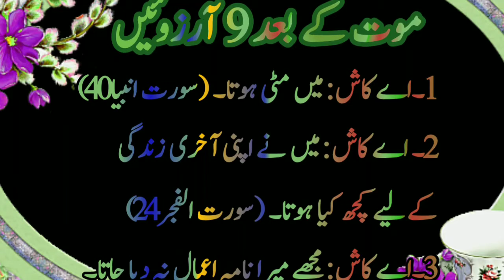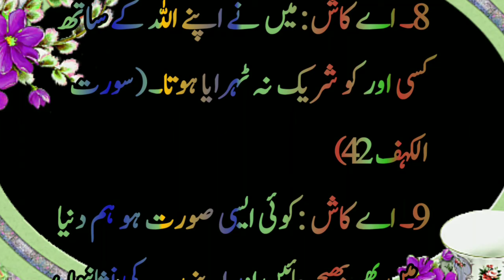Today's good talk!Desire after death! Wish in the grave!Islamic Information!موت کے بعد کی آرزؤ